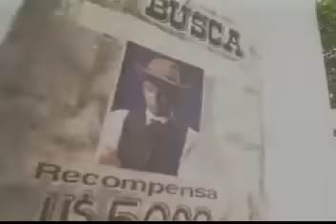Pastor López - Bala Perdida (Video Oficial)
Bala Perdida
Pastor López